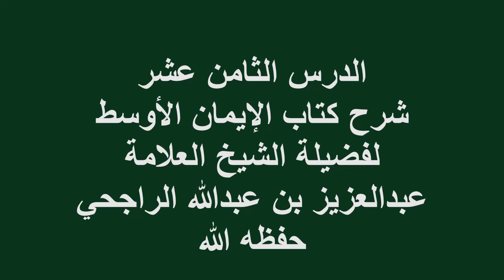الدرس(18)شرح كتاب الإيمان الأوسط فضيلة الشيخ العلامة عبدالعزيز بن عبدالله الراجحي حفظه الله